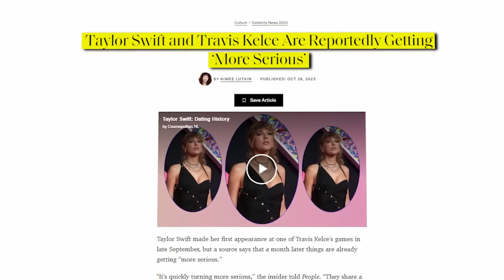Travis Kelce Confesses His ADORABLE Obsession towards Taylor Swift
WATCH TILL END FOR PROOF!

Step into the fascinating world where football stardom and pop sensation collide! Travis Kelce, the two-time Super Bowl champion, didn't just make headlines on the field; he captured our hearts with his candid expressions of admiration for none other than Taylor Swift. Fasten your seatbelts for a rollercoaster ride through Kelce's comments and gestures that unfolded like scenes from a romantic blockbuster.
The Prelude: Innocent Games and Friendship Bracelets
Years before the rumors sparked about a romantic connection, Kelce found himself in a playful game of "Kill, Marry, Kiss" on Afterbuzz TV. When faced with choosing between Ariana Grande, Katy Perry, and Swift, Kelce playfully voted Grande out, saving a hypothetical kiss for Swift and marriage for Perry. Little did he know that this innocent game would soon transition into real-life attempts to capture Swift's attention.
In July 2023, Kelce was spotted at The Eras Tour, setting the stage for what would become a captivating tale. He revealed on his podcast, New Heights, that he attempted to meet Swift after the show, expressing disappointment at her post-concert silence. Undeterred, he crafted a friendship bracelet, a staple at Swift's concerts, complete with his phone number. Kelce's pursuit was heating up, and the world was starting to take notice.

Delving into football statistics with a twist of romance, Kelce discloses on a late October podcast episode that Swift's presence significantly elevates his on-field performance. Quoting his brother Jason, he reveals that Coach Andy Reid supports their budding romance, emphasizing, "Kelce keeps getting better with time, Taylor can stay around all she wants."
The climax unfolds during Kelce's rendezvous with Swift in Argentina, marked by a surprise shout-out in her song "Karma." Amidst empanadas and steak, the couple navigates the challenges of a postponed concert due to thunderstorms, turning an obstacle into a perfect moment shared with fans.
In a revealing interview for WSJ. Magazine's December/January cover, Kelce offers insights into the genesis of his relationship with Swift. Acknowledging Cupid's role, he discloses the behind-the-scenes connection that led to their first official meeting in New York. Kelce, clearly smitten, reflects on the unique aura Swift carries and the learning journey he's embarked upon.
Travis Kelce's life unfolds like a captivating novel, blending football triumphs with the enigmatic allure of Taylor Swift. As the chapters of their story continue to enthrall fans, one can't help but anticipate the twists and turns awaiting this dynamic duo.

From innocent games and creative invitations to the star-studded game-day date, Travis Kelce's journey with Taylor Swift is a testament to the unexpected twists that life, love, and a bit of fandom can bring.

In this candid interview, NFL star Travis Kelce confesses his adorable obsession with Taylor Swift. From singing her songs in the shower to attending her concerts, Kelce shares his love for the pop superstar. Watch to find out more about the unlikely fan and how his passion for Taylor Swift has impacted his life.